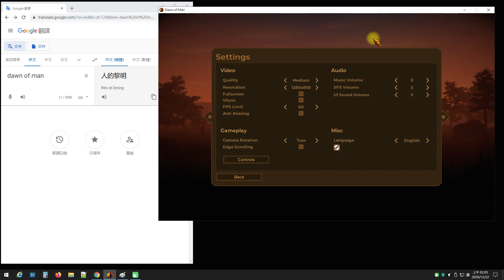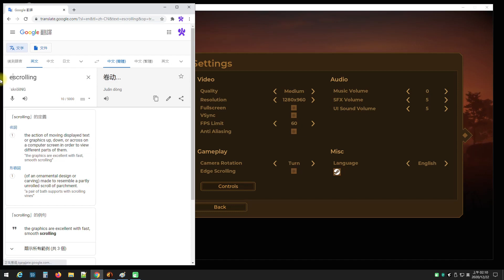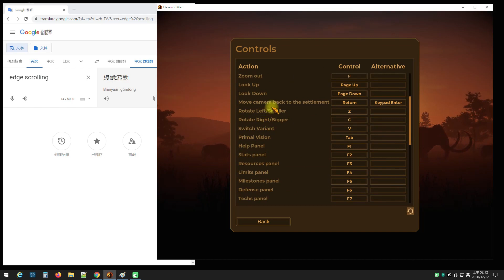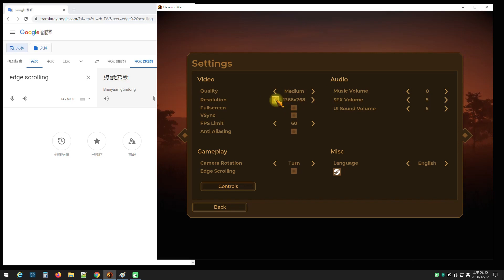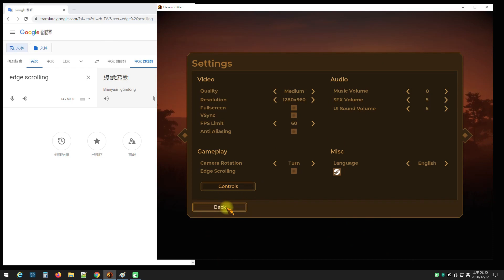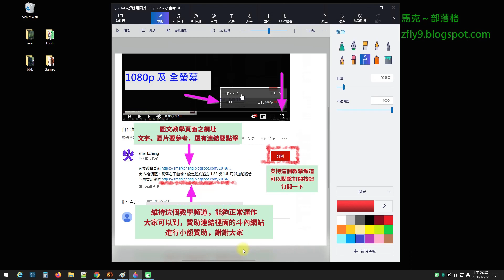設定 settings 說明，配合你的螢幕，調整畫面尺寸，使用 google 翻譯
段落解說起始之分秒 00:00 配合你的螢幕，做調整畫面尺寸
段落解說起始之分秒 02:14 同步 VSync 當 fps 超過 60 再打勾
段落解說起始之分秒 04:52 邊界滾動 Edge Scrolling 用鍵盤可以不需要

Teach you how to set the resolution in Dawn of Man
Dawn of Man guide, Teach you how to play Dawn of Man